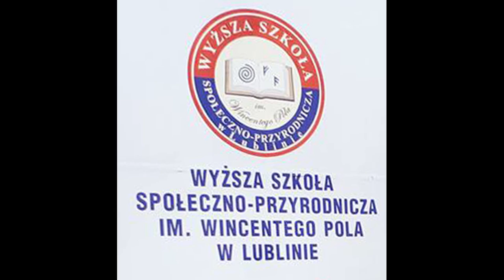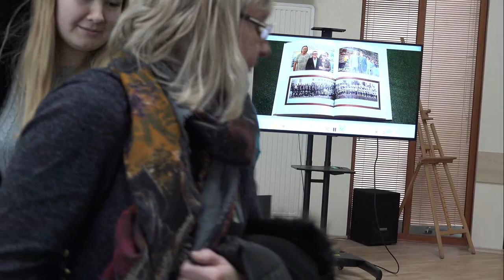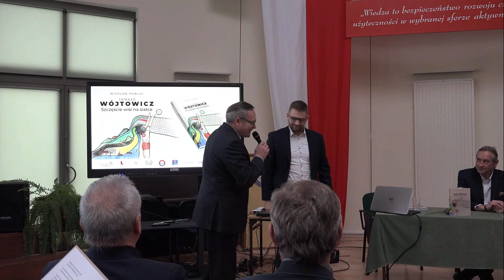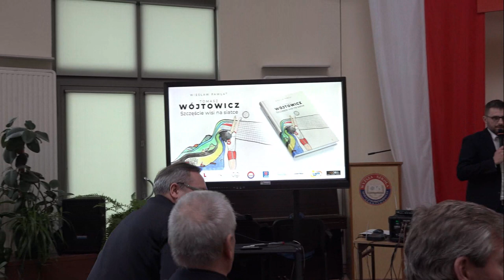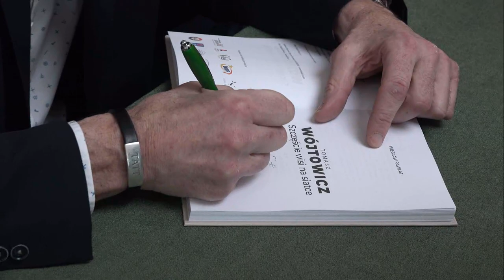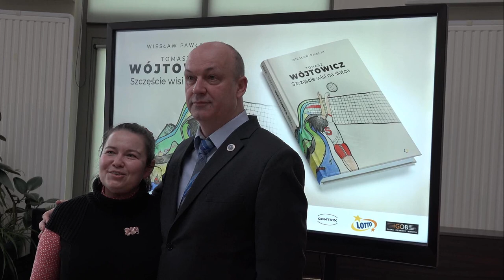WIESŁAW PAWŁAT - PROMOCJA KSIĄŻKI - "TOMASZ WÓJTOWICZ. SZCZĘŚCIE WISI NA SIATCE" - LUBLIN